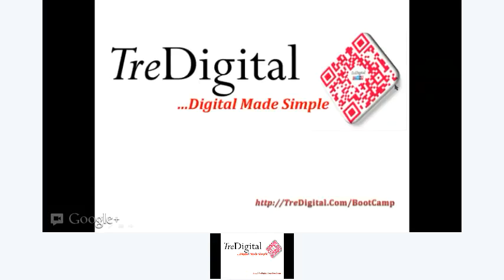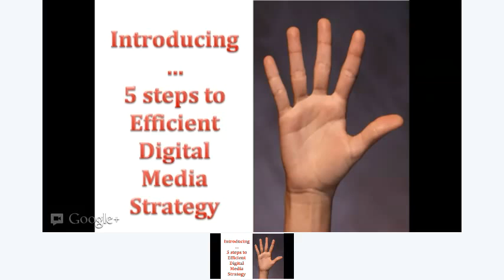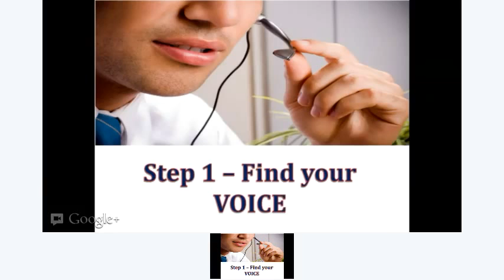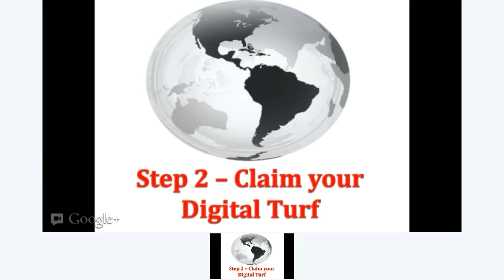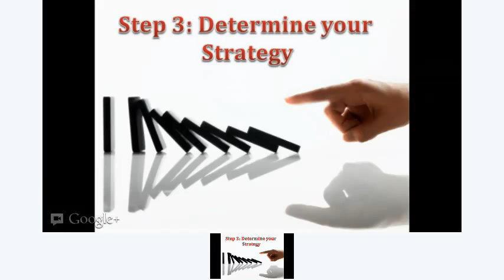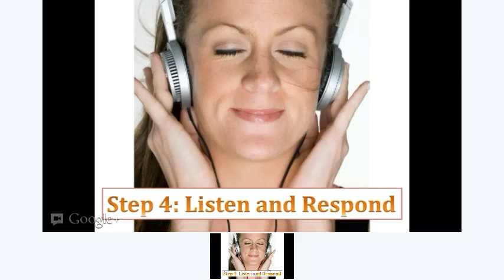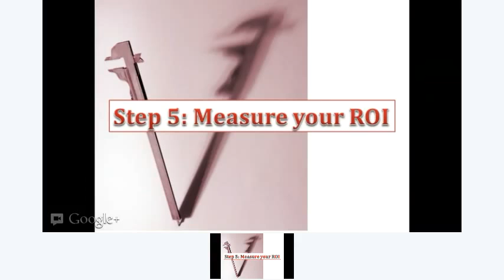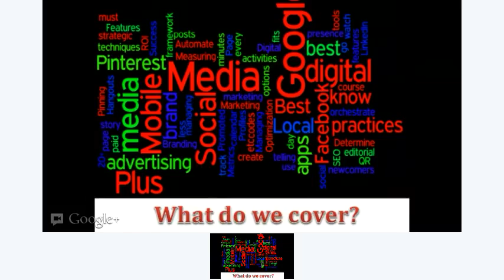5 Steps to Effective Digital Media Strategy - TreDigital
A sample training from TreDigital's Digital Boot Camp.  For additional information on our Boot Camp please